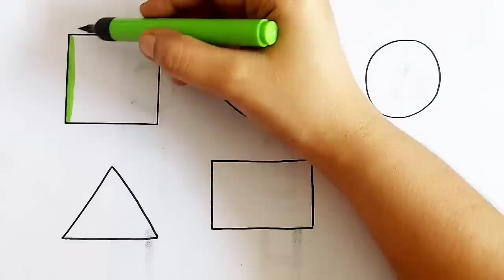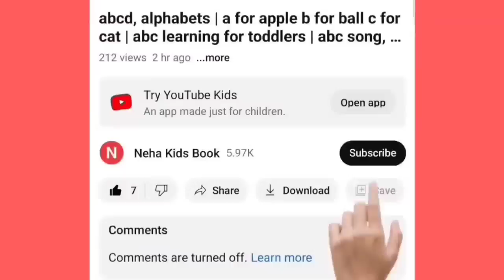Learn New Shapes drawing,Colors for kids|Toddler Learning videos,2d shapessong,preschool learning,27